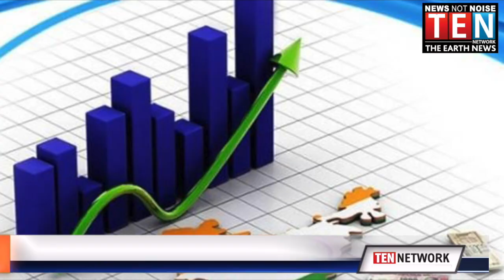55 Years vs 55 Months | PM Modi Lambasted Congress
55 Years vs 55 Months | PM Modi Lambasted Congress